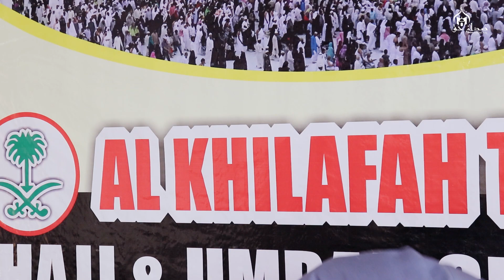Molana Mubashir Ahamd Veeri | Umrah Orientation Programme | Al Khilafa Travels